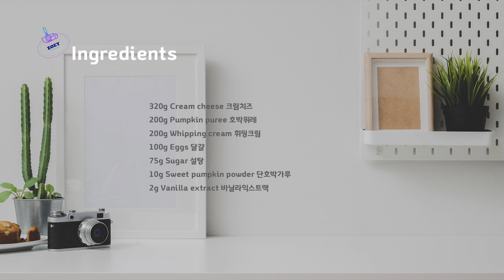세상 쉽고 맛있는 호박 바스크 치즈케이크 만들기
특유의 훈연 향이 매력적인 바스크 치즈케이크🧀
오늘은 맛있는 호박 바스크 치즈케이크를 만들었어요.

바스크 치즈케이크는 주기적으로 굽게 되는 것 같아요.
냉장고 속에 바스크 치즈케이크 한 조각 정도는 있어야 안심이 되고요🧀
만드는 과정도 정말 쉽고 간단한데 맛까지 너무 좋아요.
오늘은 호박 퓌레를 사용해 간단하게 호박 바스크 치즈케이크 만들기🎃
호박 손질하는 과정이 생략되니 너무 편하네요😜
호박 바스크 치즈케이크와 함께 달콤한 시간 되세요🍭

▶재료

★몰드 사이즈 Ø15cm★

호박퓌레 200g
휘핑크림 200g
달걀 100g
설탕 75g
단호박가루 10g

▶만드는 방법

1. 실온상태의 크림치즈를 부드럽게 풀어주세요.
2. 설탕을 넣고 잘 섞어주세요.
3. 달걀과 바닐라익스트랙, 휘핑크림, 단호박 가루를 넣고 잘 섞어주세요.
4. 호박 퓌레를 넣고 가볍게 섞어주세요.
5. 틀에 반죽을 모두 채워주세요.
6. 예열된 오븐에서 220℃ (428℉) 30분 정도 구워주세요.